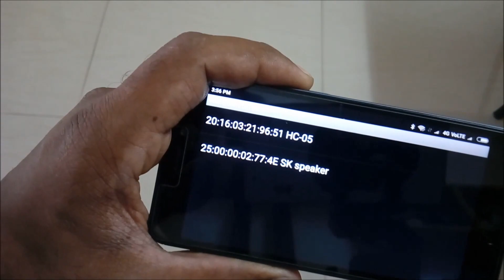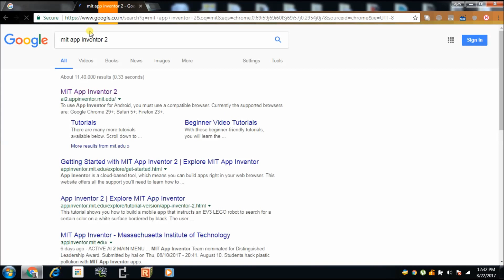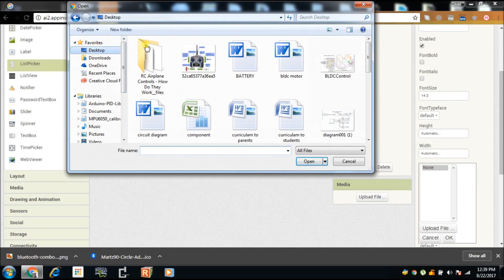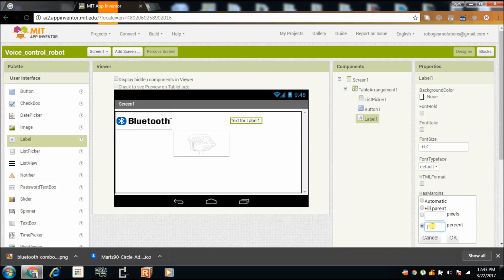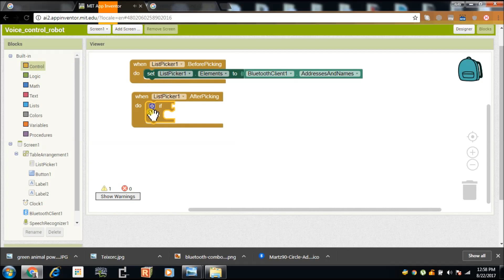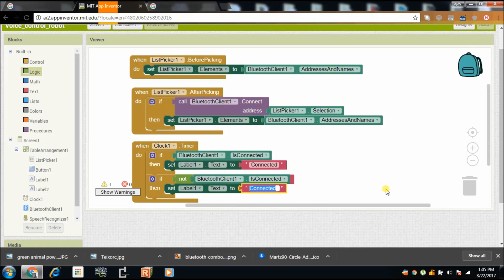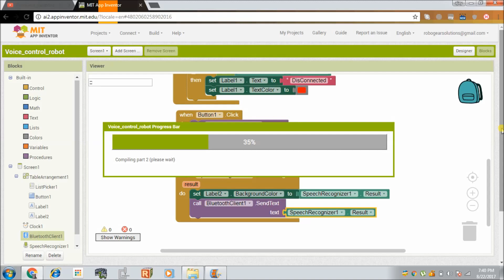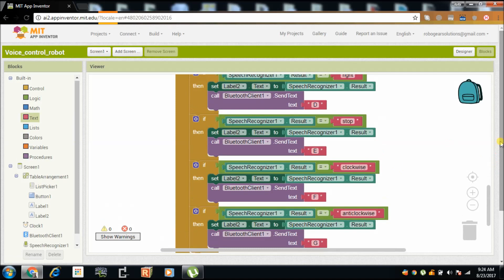How to create an app using voice to control Arduino robot ? || Part 2 MIT App Inventor Tutorial 2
Dear Learners,

If you are making an app using MIT app inventor 2 than this tutorial is helpful to you.In this we will show you how to use voice recognition  to an app and then control a Arduino based robot using Hc-05 (bluetooth module).

Regards
Ajay Singh
Makerspace Educator.